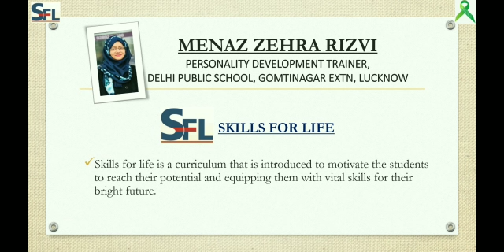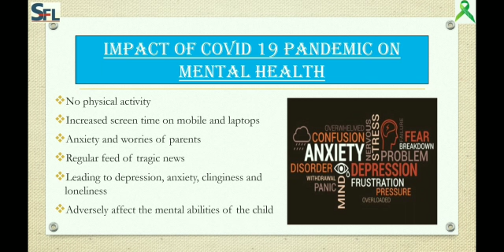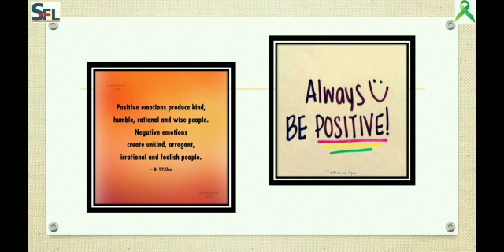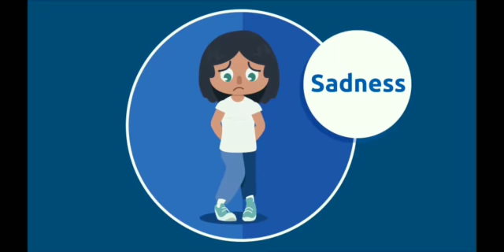Mental health Awareness Week DPSGNEXT